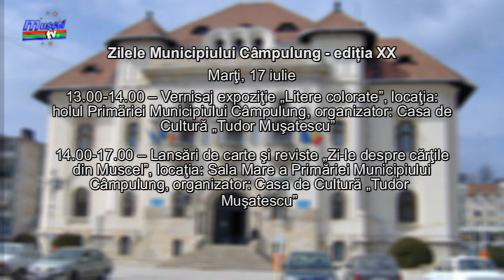Jurnal Muscel TV 16 07 2018 - program Zilele Campulungului - 17 iulie - manuela serban